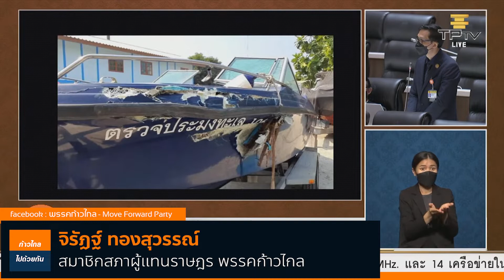หน่วยงานที่ทำทุกอย่าง กอ.รมน. โดย จิรัฏฐ์ ทองสุวรรณ์ ก้าวไกล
พิธา ลิ้มเจริญรัตน์
วิโรจน์ ลักขณาอดิศร

ในประวัติศาสตร์ชาติไทยสิ่งที่เป็นอันตรายต่อรัฐสภา
คือรัฐประหารอย่างเดียวเลยอย่างอื่นไม่มี